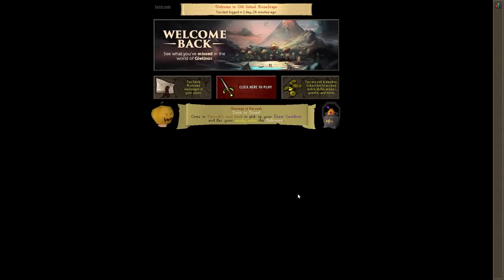The Halloween Special - Runescape Noob Playing OSRS For The First Time #4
57batsibis is making his way through Gielinor once again but this time it is the spooky season and just in time for halloween we are trick or treating, trying to save romance and also do some magical quests along the way. Enjoy :)